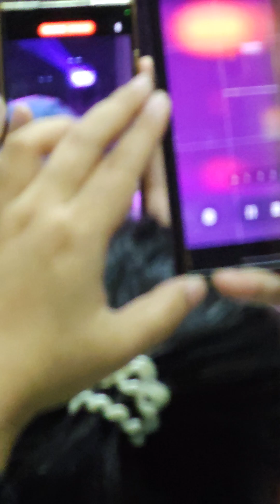เป็นไรมั้ย ต้าห์อู๋ Daou ททท QSNCC #19092024